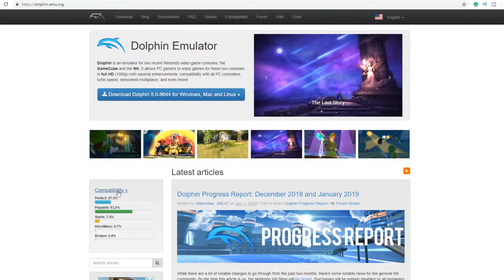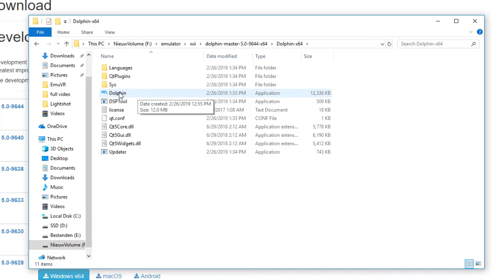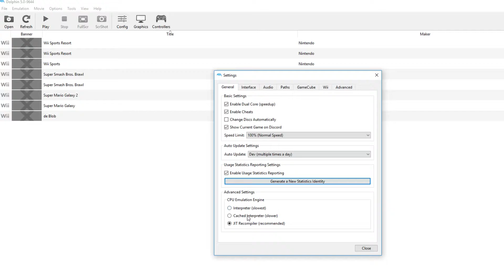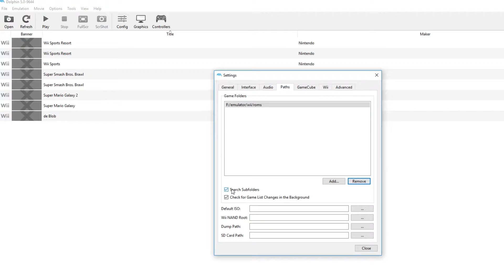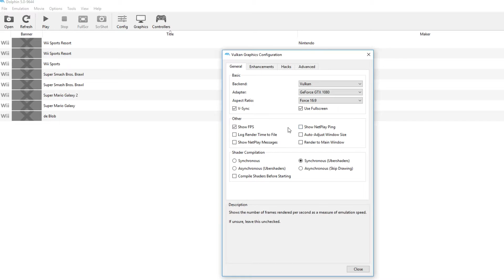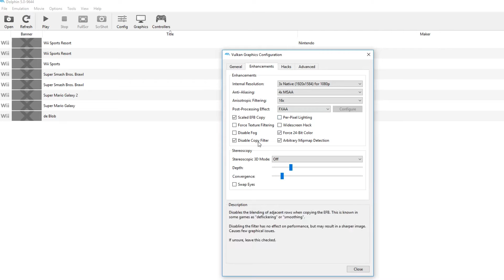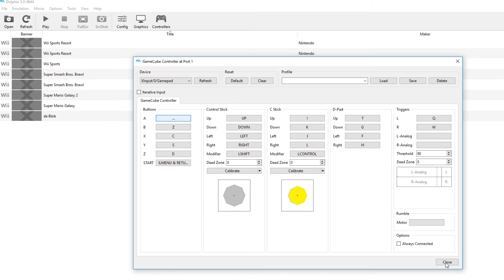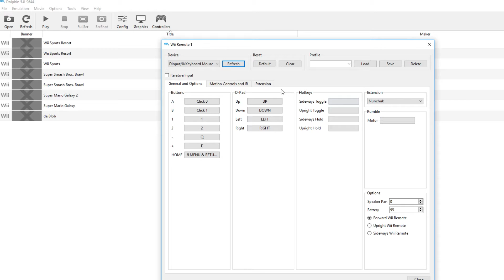How To Install the Dolphin Wii and GameCube Emulator!?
Dolphin is a popular emulator for the Wii and GameCube. With it's age it has been updated a lot, to made most games run perfectly on desktops! This guide works for Windows and Linux. For Android and Linux you should look for another guide (:
To find out how to install this emulator, check the full video!

Timestamps:
0:34 Where to download Dolphin + compatibility page
2:03 Basic configurations
3:45 Graphics configuration
6:12 Controller configuration

My PC specs:
GTX 1080 FE
16 GB DDR4 3000MHz
Asus B350 Prime Plus